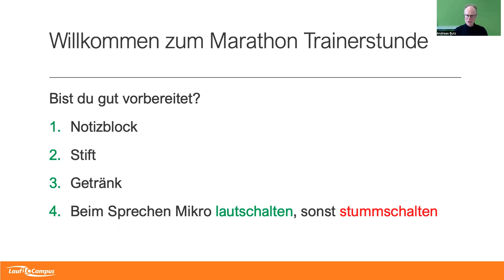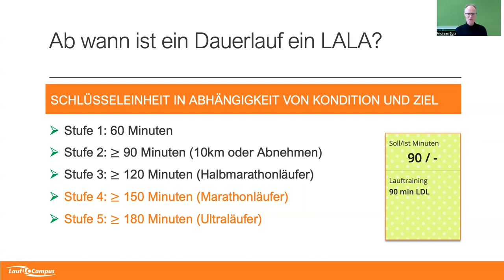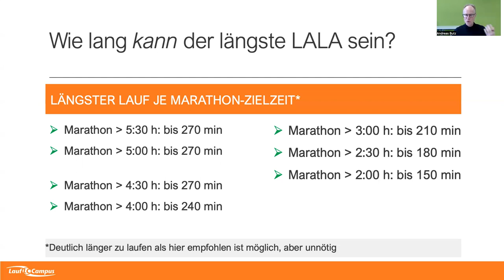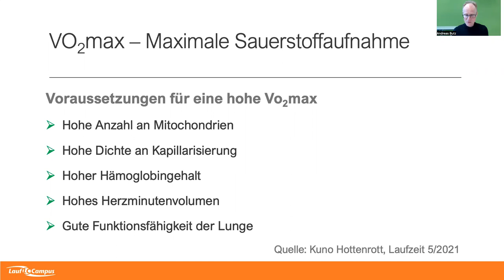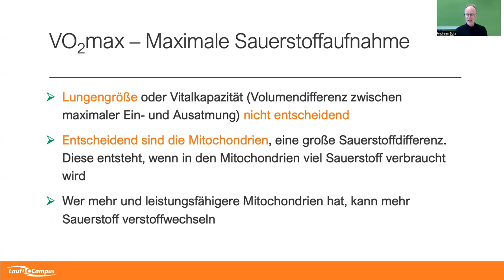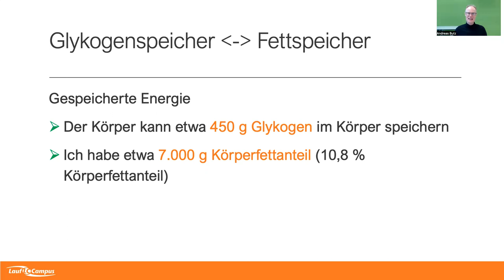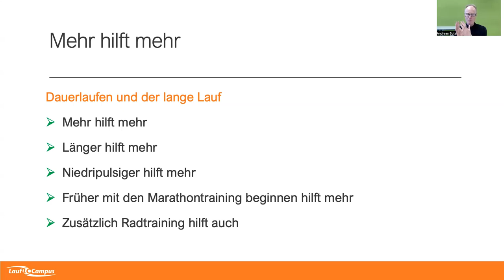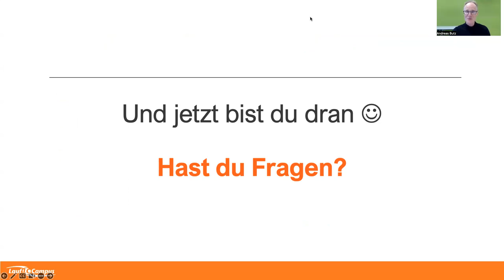Der Lange Lauf im Marathontraining – Über die VO2max, Energiespeicher und rote Muskelfasern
Die Bedeutung des langen Laufs für den Erfolg beim Marathon ist das Thema dieses Mitschnitts einer offenen Trainerstunde, die der über 180-fache Marathonläufe Andreas Butz regelmäßig online abhält. Den LALA, den langen Dauerlauf, manchmal auch als OLALA, optimalen langen Lauf gestaltet (höre dazu die Frage von Rene am Ende des Videos) kann man nicht häufig genug in den Mittelpunkt der Trainingsberatung stellen. Wenngleich die Bedeutung bekannt sein sollte, tun sich viele mit der Anzahl, Dauer und niedrigen Intensität der langen Läufe im Marathontraining schwer. Ja, Halbmarathon-Training ist hier deutlich einfacher... ;-) Um der Motivation weitere Argumente zu geben, bespricht Andreas in diesem Video auch, was der LALA mit den roten MUSKELFASERN zu tun hat, die für den Marathon so wichtig sind, oder auch mit der VO2max (und warum "das VO2max-Training" unkorrekt ist) und wie die Verwendung der ENERGIESPEICHER beim Marathon vom langen Lauf profitieren